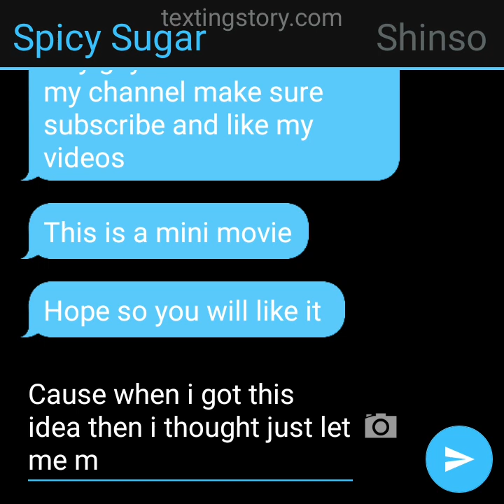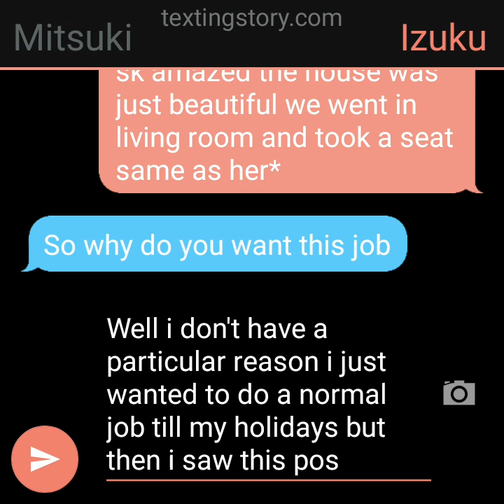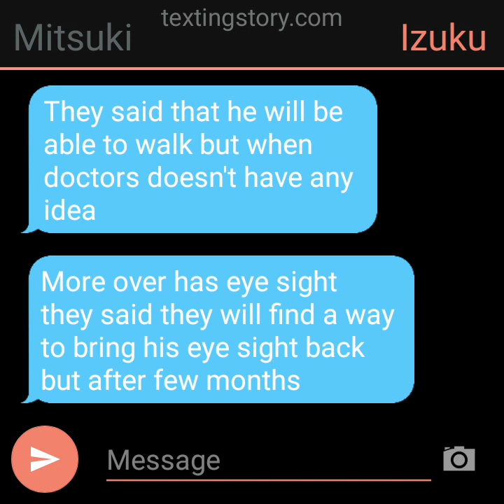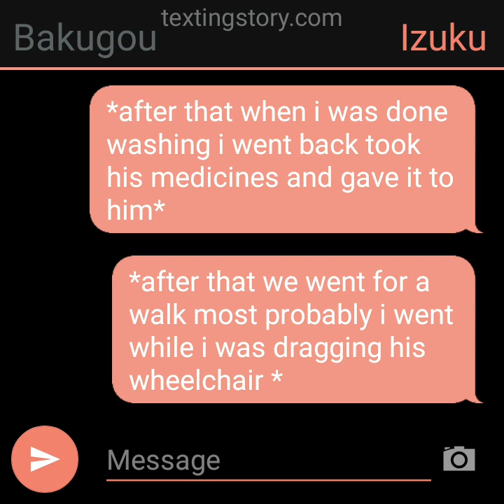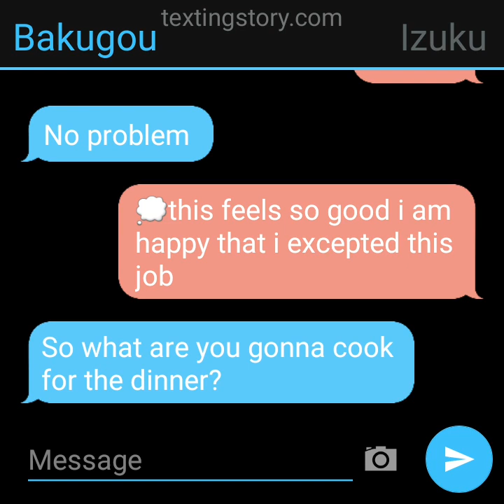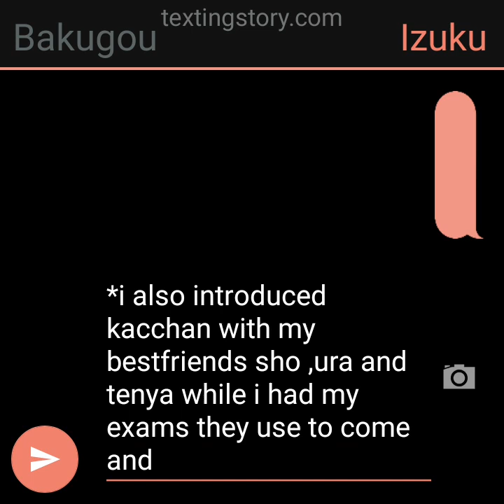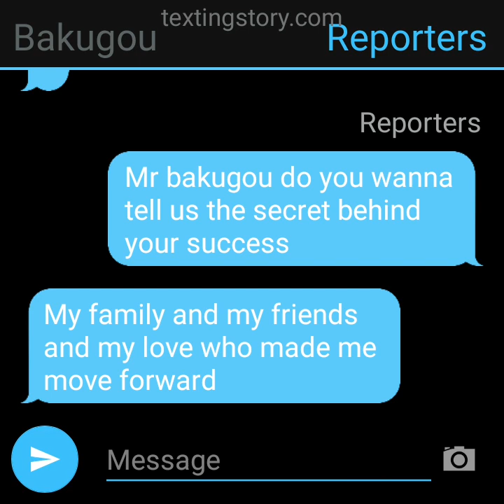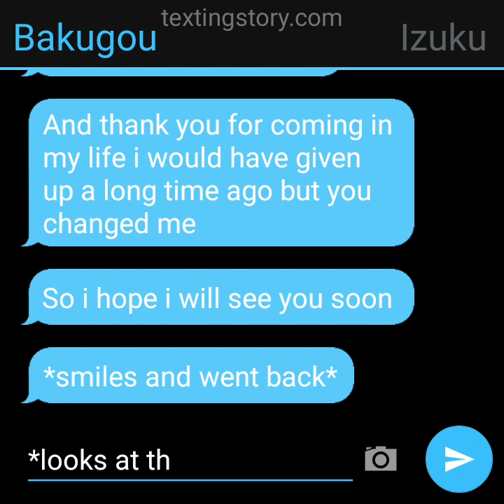My diary/bakudeku mini movie /1k special 😁/texting story